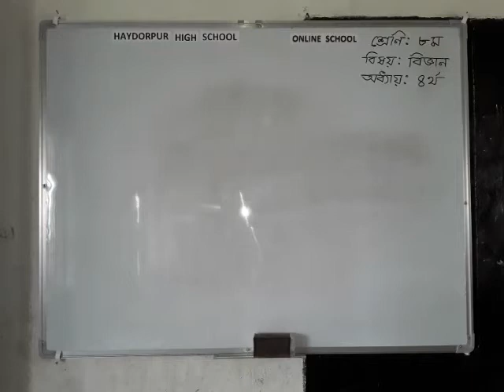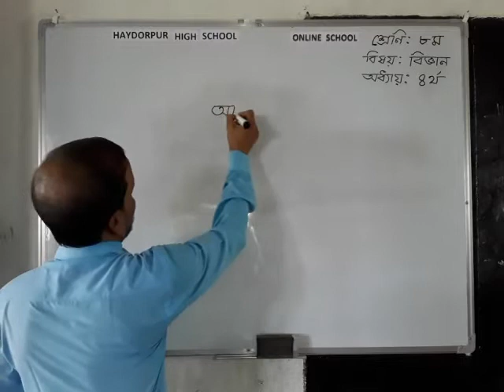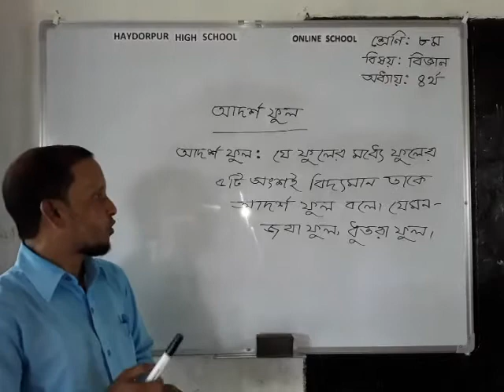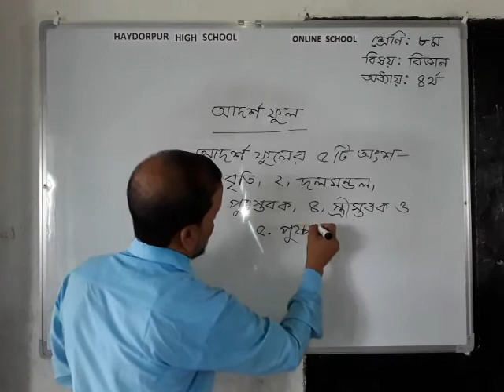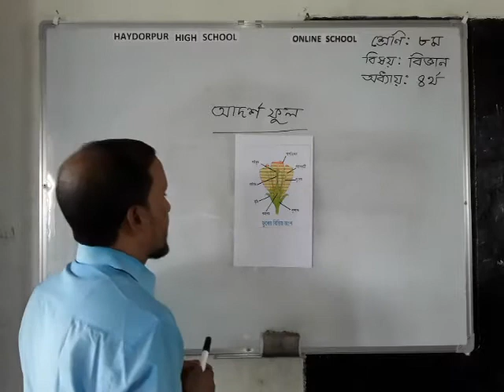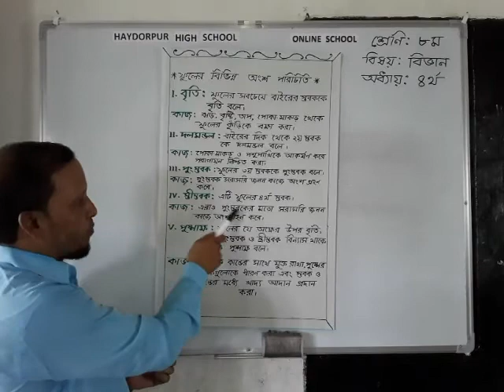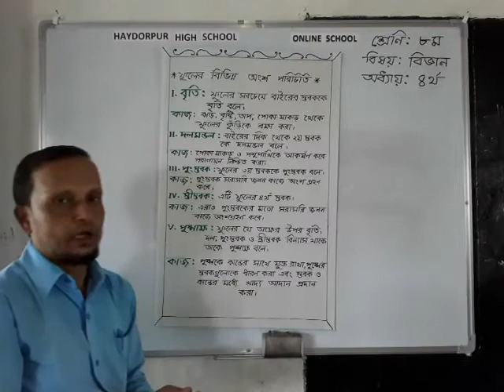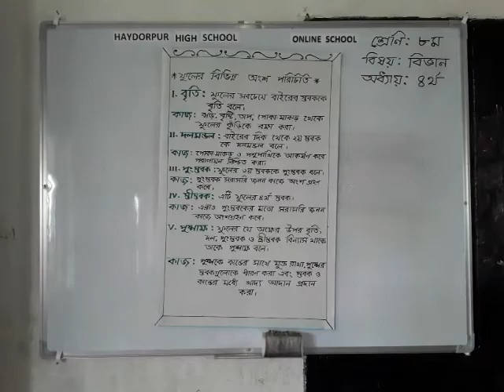VIII-Science, Mohammad Moynul Hoque,Assistant teacher, Haydorpur High School, Chhatak, Sunamganj.